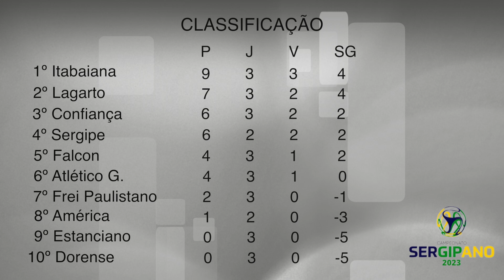Confira como ficou a classificação do campeonato sergipano após a terceira rodada